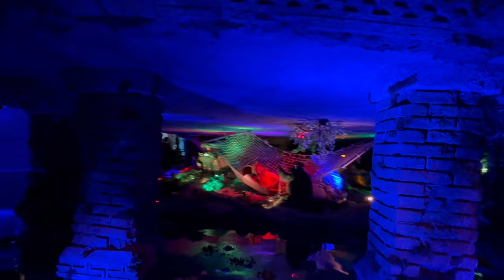Europa-Park - Piraten in Batavia (4K / original sound)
Stap aan boord van een episch avontuur met de Piraten in Batavia, de iconische dark ride van Europa-Park! In deze spectaculaire 4K-video ervaar je de volledige attractie alsof je er zelf bij bent. Laat je meevoeren door het exotische Batavia, een wereld vol piraten, avontuur, en spannende verrassingen. Geniet van de prachtige decors, realistische animatronics en meeslepende soundtrack in adembenemende details.

✔️ Attractie: Piraten in Batavia
✔️ Locatie: Europa-Park, Duitsland
✔️ Opgenomen in: 4K Ultra HD
✔️ Origineel geluid van attractie.

0:00 - Ingang
0:10 - Wachtrij
0:45 - Instap station
1:00 - Start darkride
1:46 - Drop
6:44 - Restaurant
7:40 - Uitstap station

Volg me ook op mijn andere kanalen voor meer updates en leuke content: